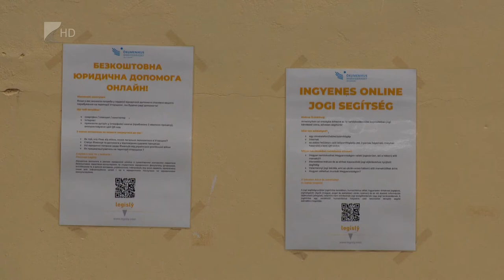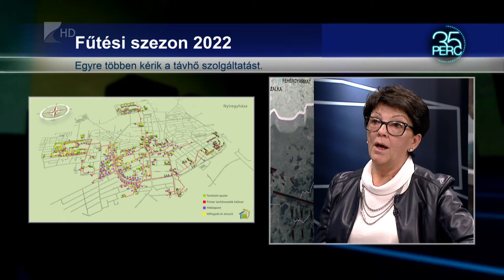35 perc - 2022.09.26.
Témák:

1. Energiaválság – a rezsiköltségek miatt bezár a nyírbátori fürdő
2. Menekültek – még mindig érkeznek Ukrajnából a segítségre szorulók
3. Fűtési szezon – már sokan kérték a szolgáltatást a Nyírtávhőtől